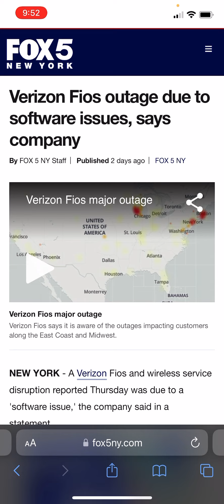Verizon FIOS outage?!